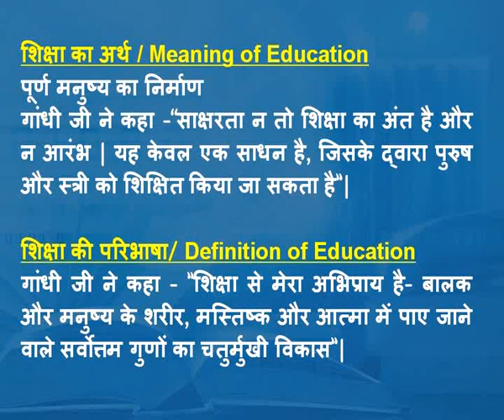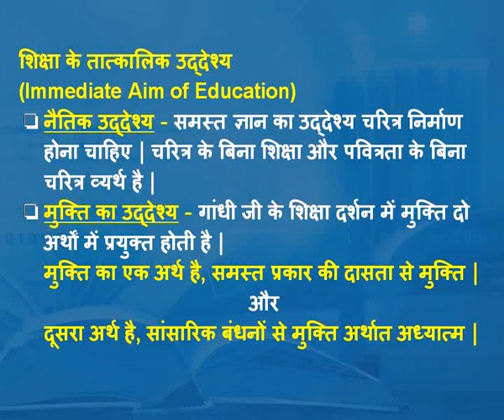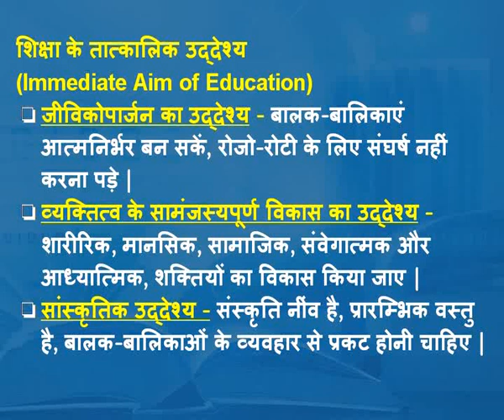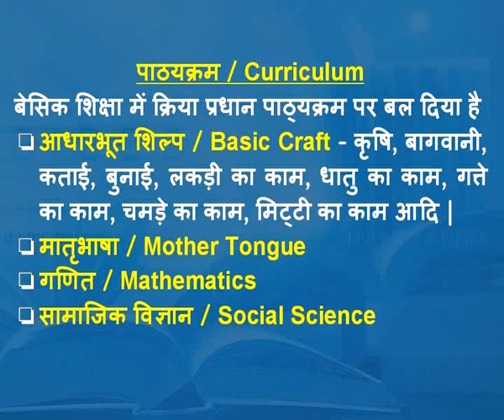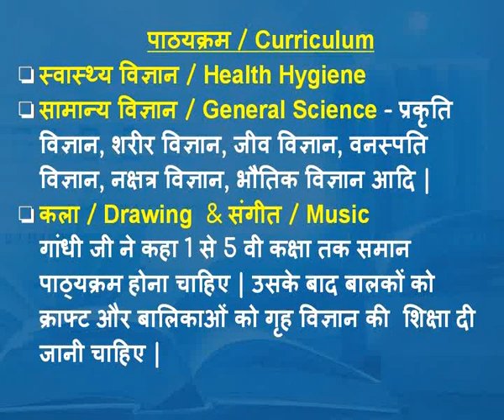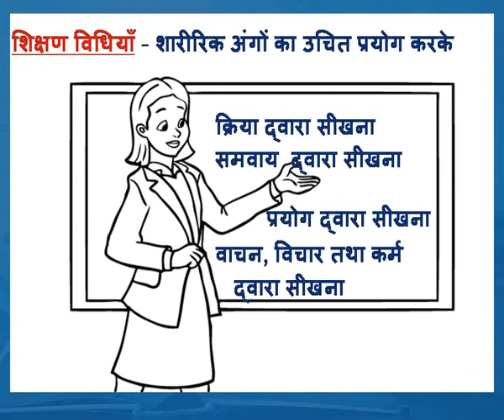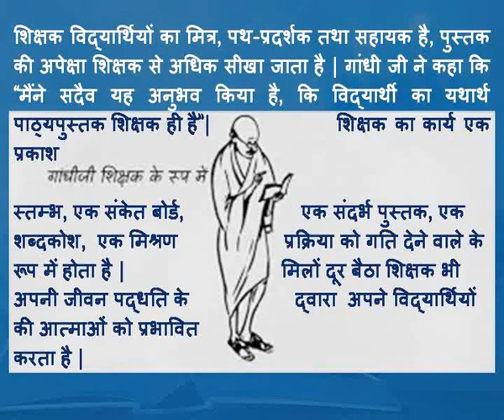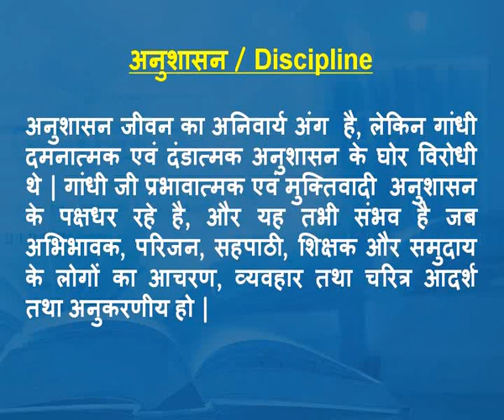Indian Thinkers : Mahatma Gandhi (Part-II)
This Lecture talks about Analytical Study of Major Thinkers on Education and Their Practice - Indian Thinkers : Mahatma Gandhi (Part-II) .